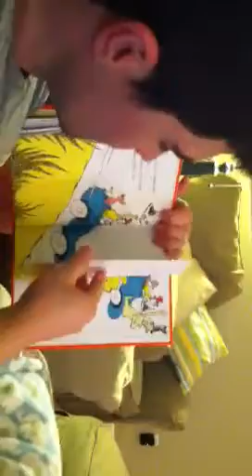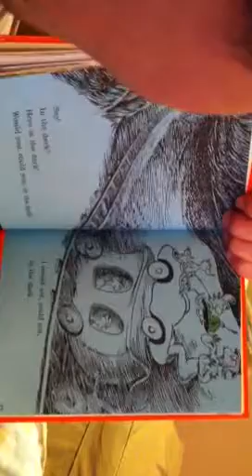Graham's first book